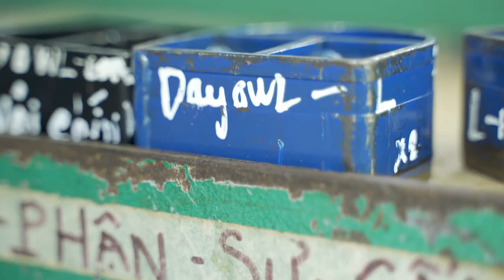[TRAILER] How a Backpack is Made : Every Step on the Production Line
"How a backpack is made" is an 18 minute video following 107 pieces of material along the production line as it's being made into a Day Owl backpack.

From the cutting table, along the sewing line, through QC, packing and into the carton ready for shipping to the client.

We're going to show you inside a small backpack factory in Saigon, Vietnam and walk you through every step on the backpack production line to show you how a bag is manufactured.